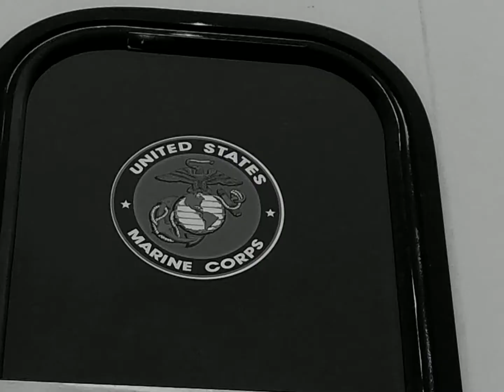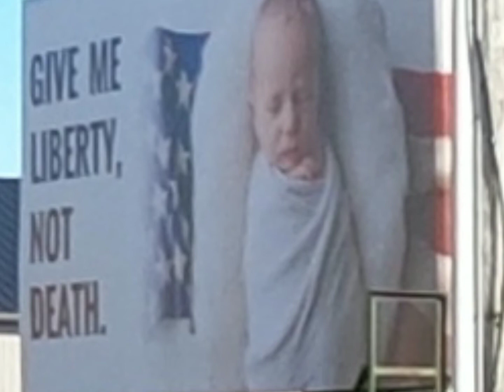Get Sum 20/20